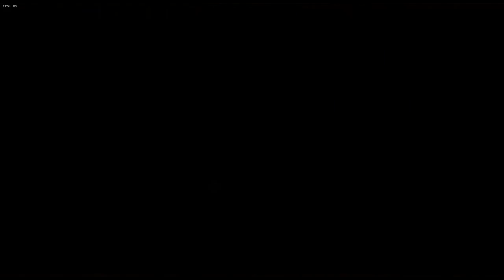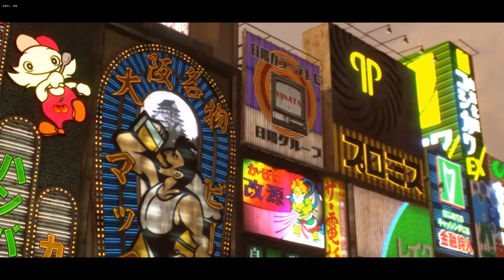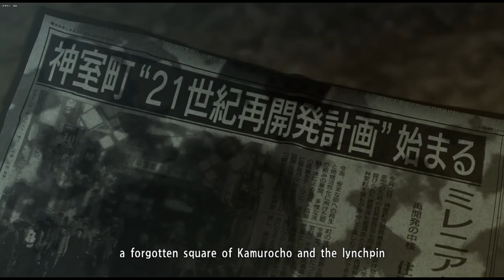[Yakuza 0] Chapter 4: Proof of Resolve + Substories FULL GAMEPLAY